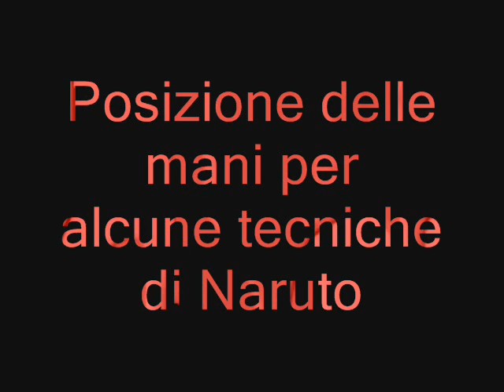Tecniche di Naruto - Posizione della mani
Ecco delle brevi immagini che vi spiegano come posizionare le mani per due tecniche viste nel cartone animato di Naruto.